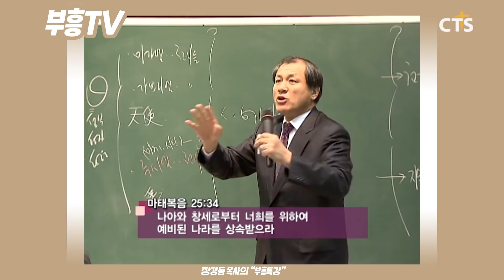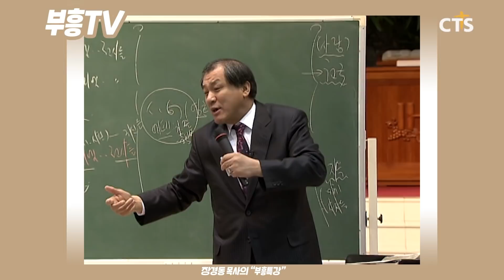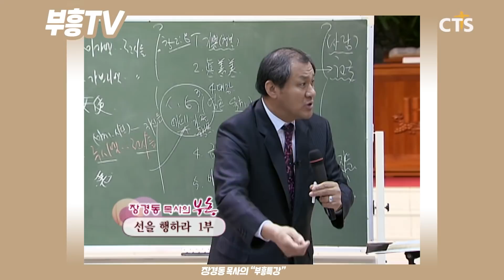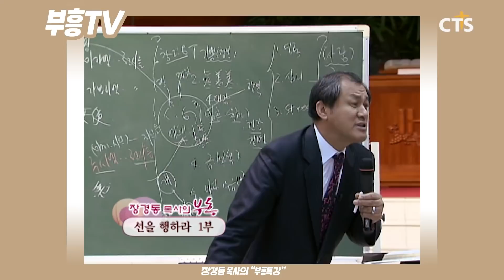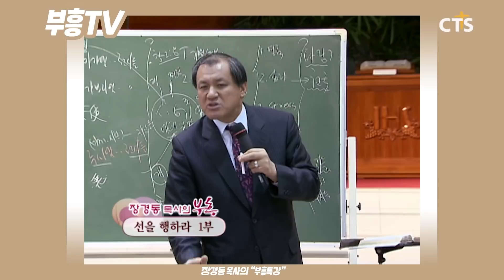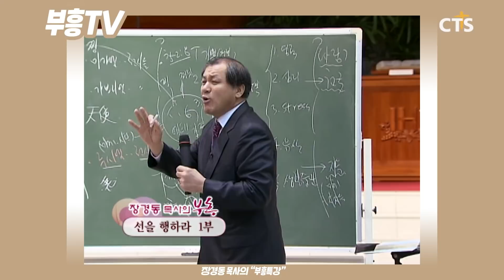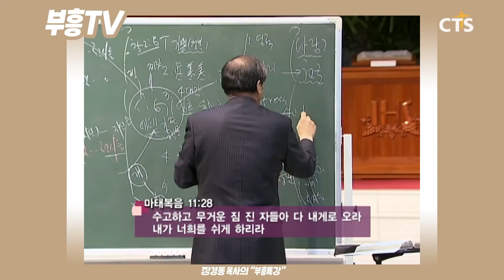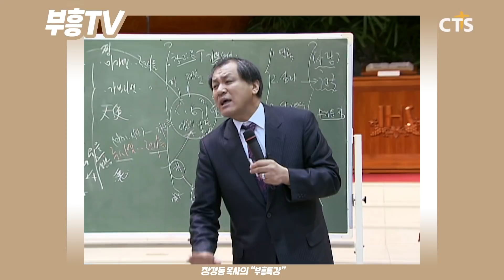장경동 목사의 부흥특강[고화질 시즌2] - 뭘 알고 이야길 해요!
(선을 행하라 1부)